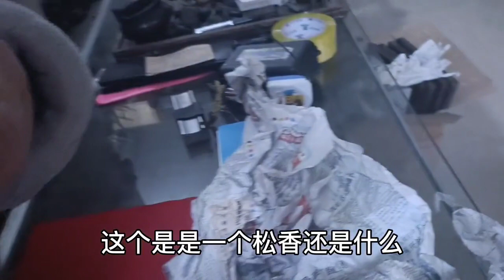阿姨送来一块祖传千年虫珀，老货好东西！